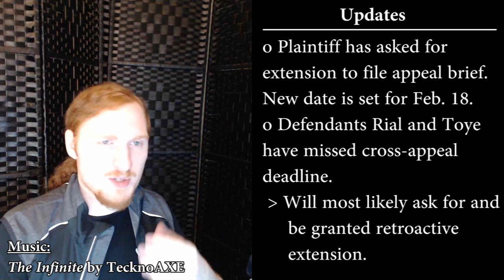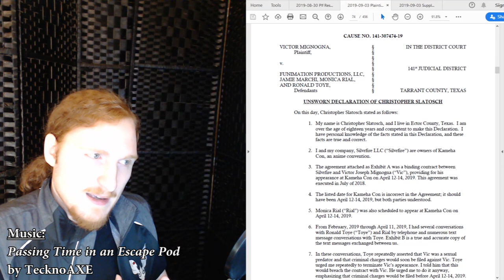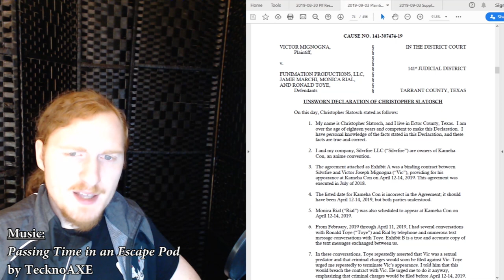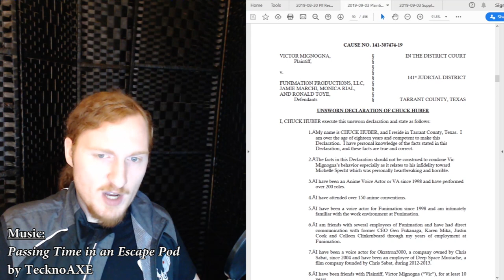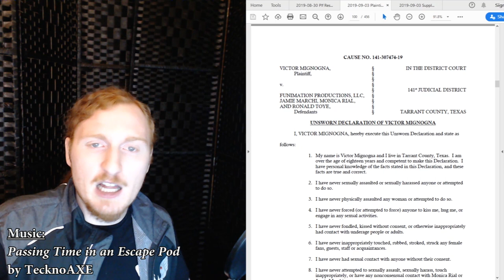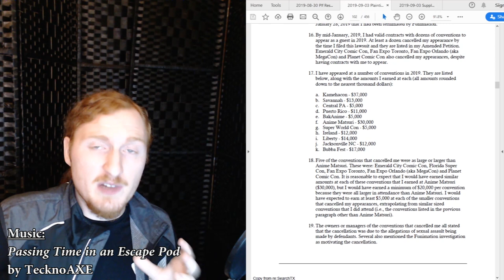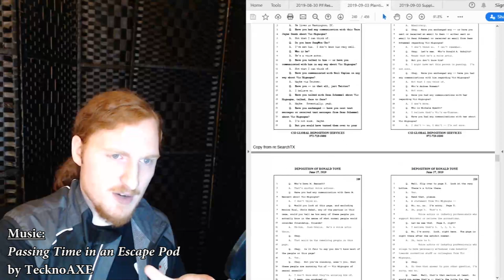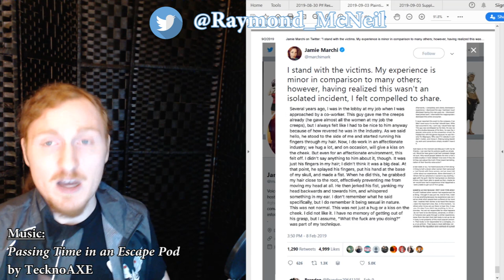The Vic Mignogna Lawsuit Evidence: Plaintiff Victor Mignogna (Recap Part 4)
In today's installment, we cover the initial evidence presented by Vic Mignogna in his defamation suit against Funimation, Monica Rial, Ronald Toye and Jamie Marchi.

READ ALONG LINKS!